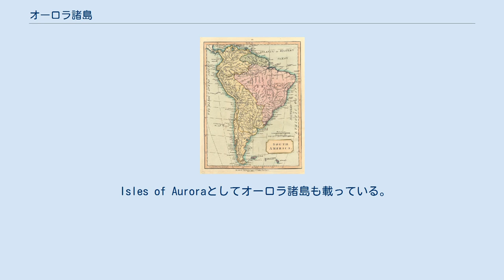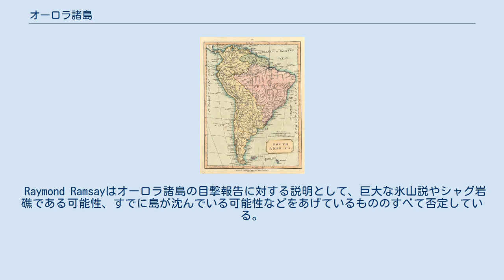オーロラ諸島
1808年の南アメリカの地図。
 Isles of Auroraとしてオーロラ諸島も載っている。
 オーロラ諸島（オーロラしょとう、英語: Aurora Islands）は大西洋南部で目撃報告のあった幻島。
 オーロラ諸島が始めて報告されたのは、リマからカディスへ向かっていたスペイン商船Auroraによるもので1762年のことである。
Auroraによる目撃報告は1774年にもある。
スペイン船San Miguelはその位置を南緯52°37'、西経47°49'であるとした。
1794年2月20日、スペインの測量船AtrevidaがAlessandro Malaspinaによる世界一周航海の一環としてオーロラ諸島の確認のために派遣され。
その位置をフォークランド諸島とサウスジョージア島の中間付近であると報告した。
最後にオーロラ諸島の目撃報告があったのは1856年のことであるが、その後も1870年代まで南アメリカの地図に残り続けた。
 また、アメリゴ・ヴェスプッチが1501年から1502年の航海の際にオーロラ諸島を目撃している可能性もある。
 Raymond Ramsayはオーロラ諸島の目撃報告に対する説明として、巨大な氷山説やシャグ岩礁である可能性、すでに島が沈んでいる可能性などをあげているもののすべて否定している。
島が既に沈んでいる可能性を否定するRamsayの意見に対し、Stephen Royleは消滅したことが知られている火山島が複数あることを指摘している。